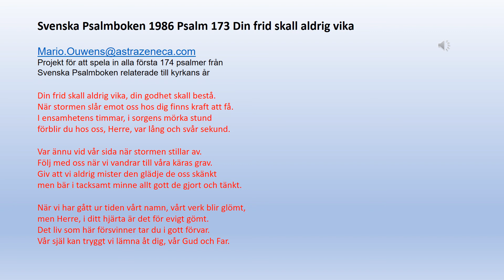Psalm 173 Din frid skall aldrig vika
Din frid skall aldrig vika, din godhet skall bestå.
När stormen slår emot oss hos dig finns kraft att få.
I ensamhetens timmar, i sorgens mörka stund
förblir du hos oss, Herre, var lång och svår sekund.

Var ännu vid vår sida när stormen stillar av.
Följ med oss när vi vandrar till våra käras grav.
Giv att vi aldrig mister den glädje de oss skänkt
men bär i tacksamt minne allt gott de gjort och tänkt.

När vi har gått ur tiden vårt namn, vårt verk blir glömt,
men Herre, i ditt hjärta är det för evigt gömt.
Det liv som här försvinner tar du i gott förvar.
Vår själ kan tryggt vi lämna åt dig, vår Gud och Far.